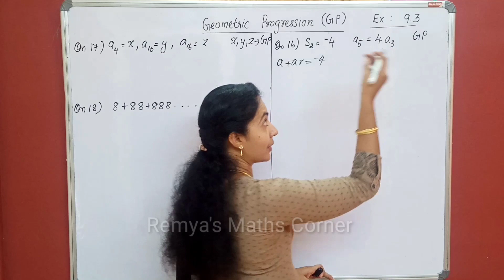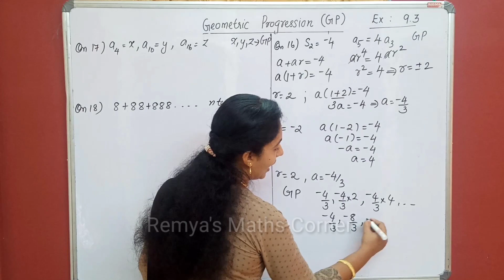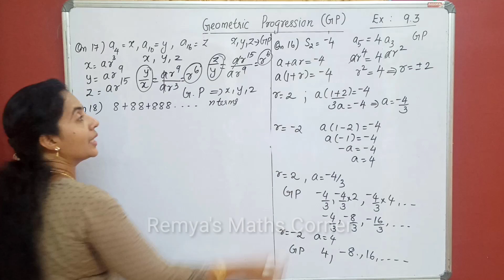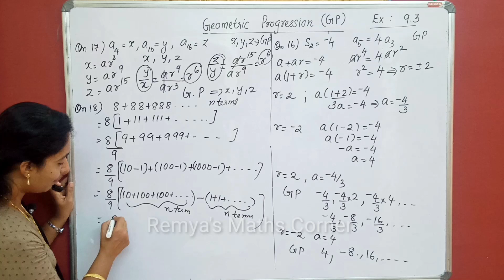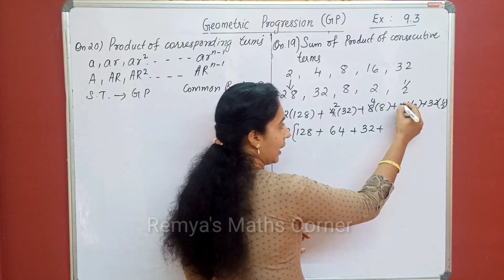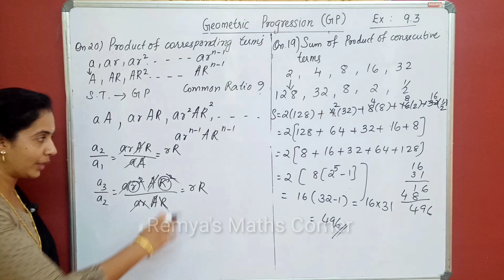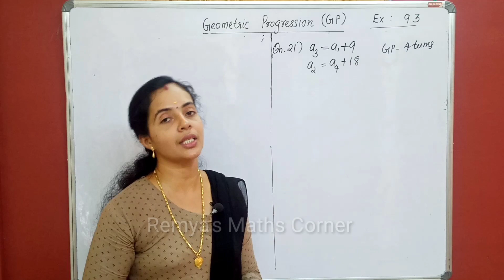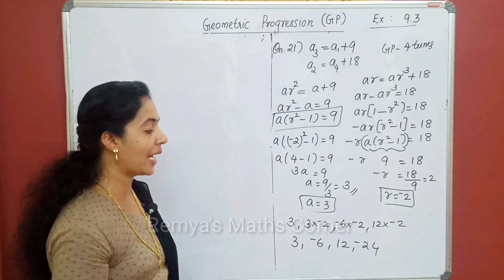Sequences and Series Part 8 plus One Maths Chapter 9 Exercise 9.3 GP Malayalam/English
Sequences and Series Part 8 Plus One Maths Chapter 9 geometric progression Malayalam/English EXERCISE 9.3

SEQUENCES AND SERIES Part 8
Plus One Maths Chapter 9
Geometric progression
exercise 9.3
 Plus One Maths Chapter 9 Malayalam/English
query solved